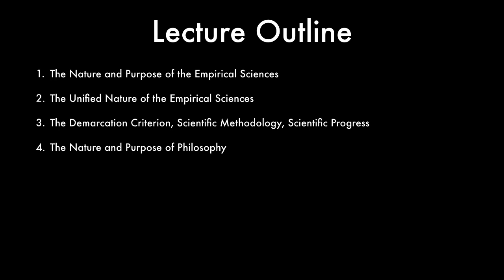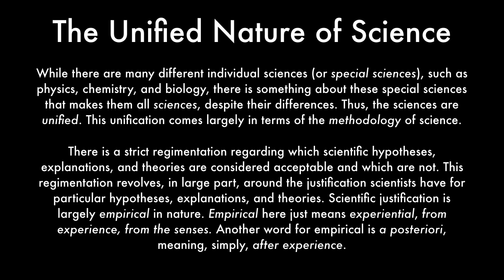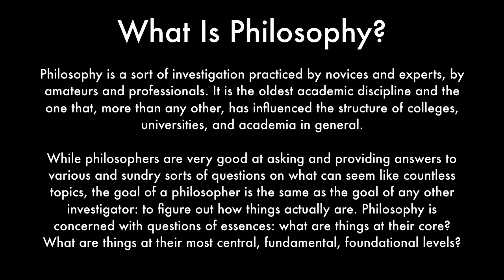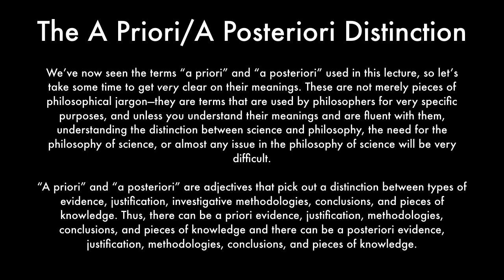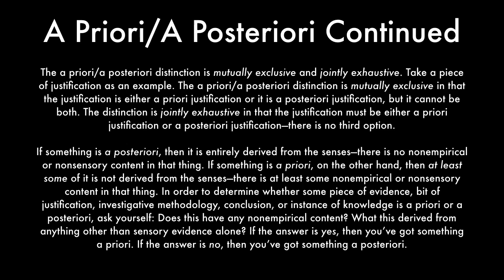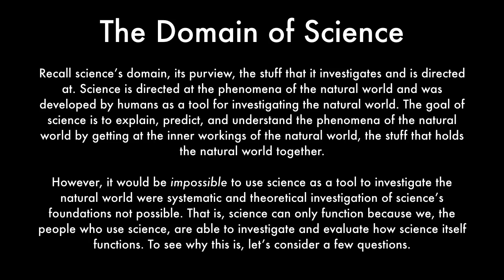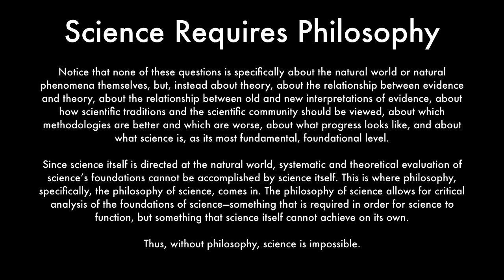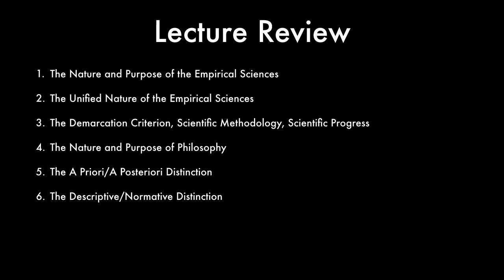What Is Science? What Is Philosophy? What Is the Philosophy of Science?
I have books on a wide variety of topics from philosophy to the social sciences to technology for sale on Amazon, Apple Books, and Google Play Books! All of my ebooks are currently discounted to $6. Just search either for Andrew Chapman or for The Autodidact’s Toolkit.